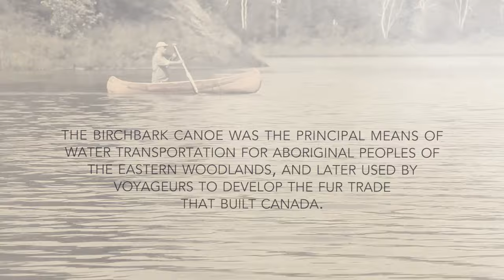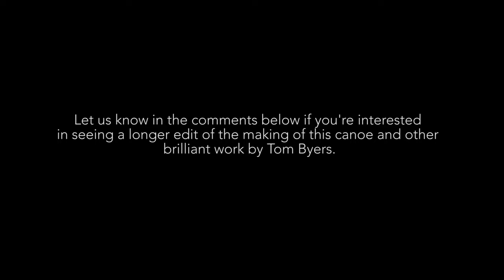Making a Birch Bark Canoe with Tom Byers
Over the course of 6 weeks in the fall of 2016 I had the pleasure of visiting Tom Byers the legendary Birch Bark Canoe maker in Ontario Canada.   This is only a small sample of the footage I shot over those weeks.  Tom has made of 80 canoes and makes these canoes for a living. He has an enormous amount of knowledge to share and we’re still figuring out the best way to do that but in the mean time he agreed to let me post a short teaser on my channel just to get a feeling for the amount of interested there is out there on the topic of Birch Bark Canoe making, Woodcraft and Bushcraft.   Leave comments of encouragement that I can share with Tom if you would like to see more.

You can visit Tom's website for more information.

Hope this brings you joy and inspiration and remember,  be nice to people.

T.T.